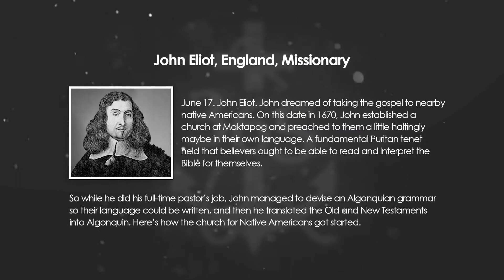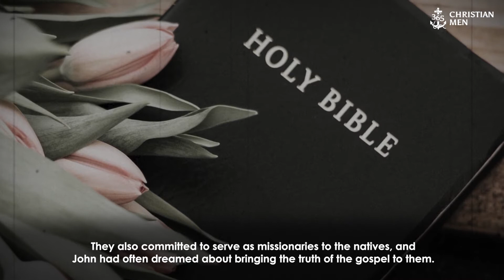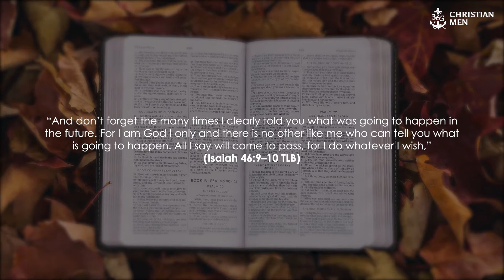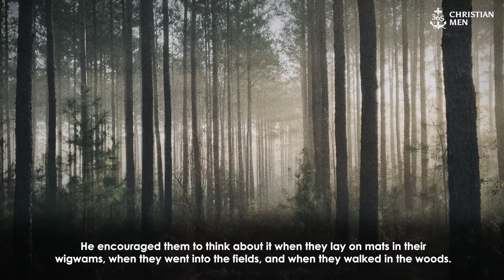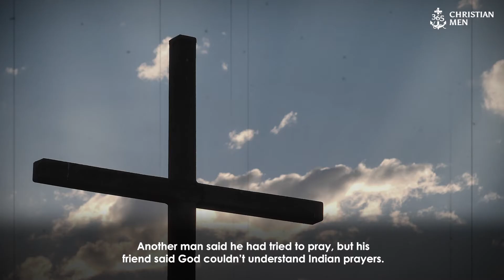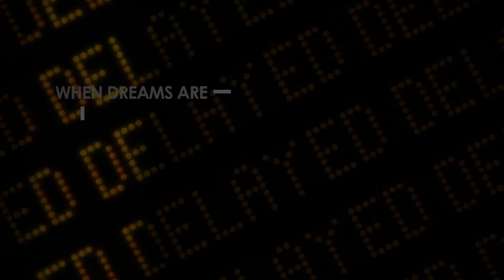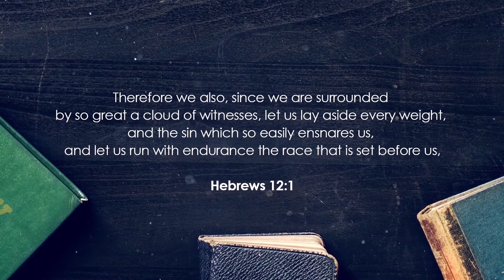John Eliot, England Missionary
When dreams are delayed, do not give up